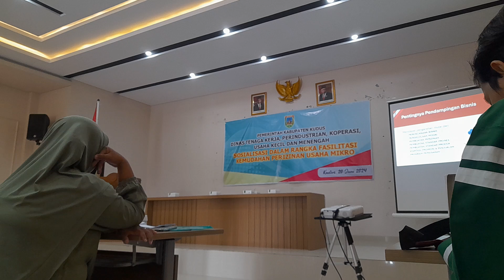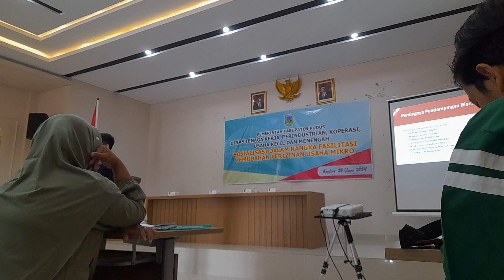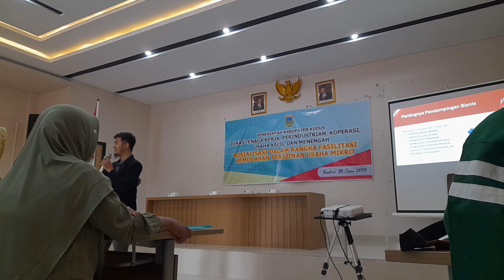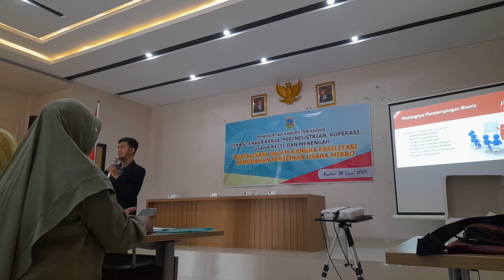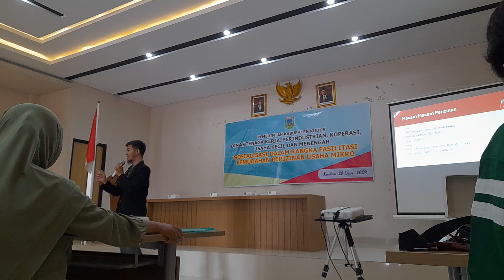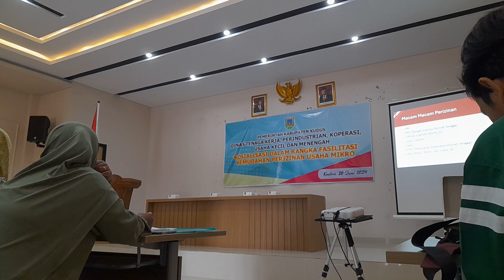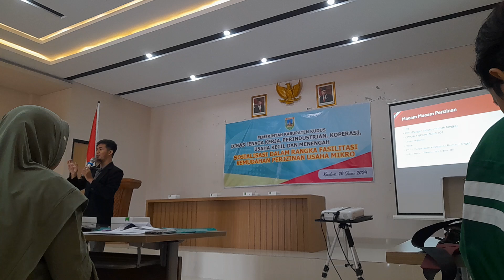MACAM - MACAM PERIZINAN untuk UMKM